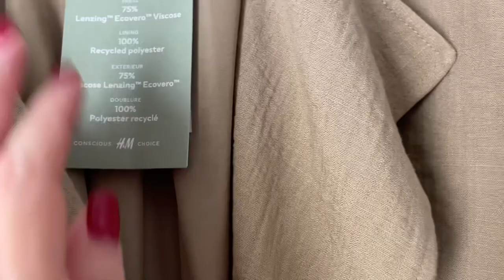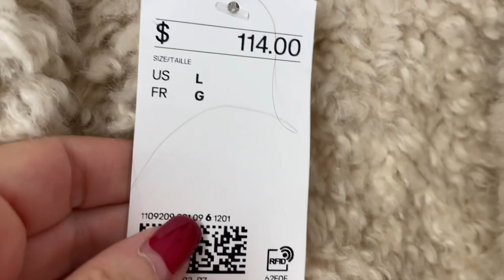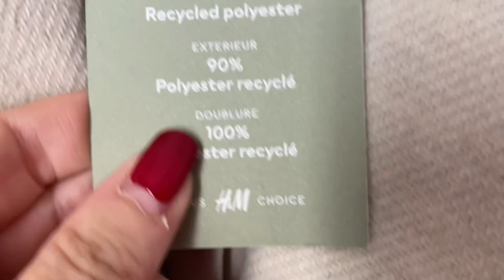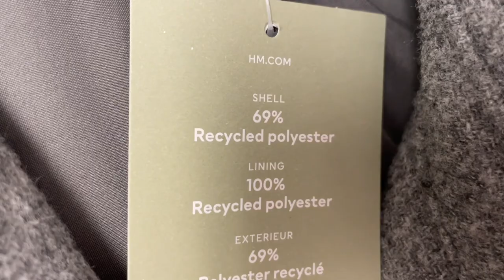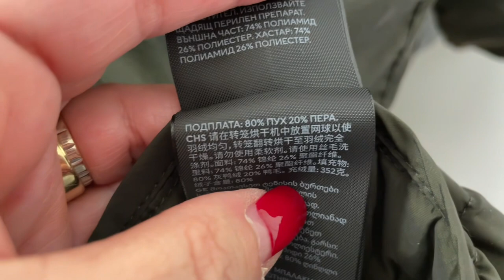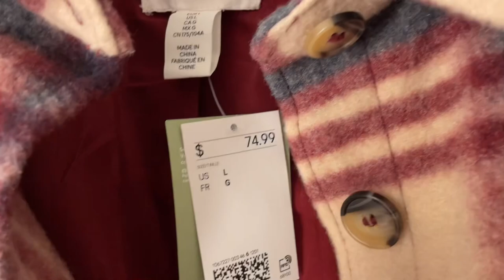ЧТО НОВОГО В МАГАЗИНЕ H&M/КОЛЛЕКЦИЯ ОСЕНЬ ЗИМА/Пальто куртки пуховики, утепляемся бюджетно и красиво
Дорогие друзья  сегодня шопинг влог из магазина H&M, новая коллекция осень-зима, базовый гардероб, базовая капсула на осень, утепляемся стильно и удобно, пальто куртки пуховики

Мои параметры:
Рост: 160
Вес: 58 кг
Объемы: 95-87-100